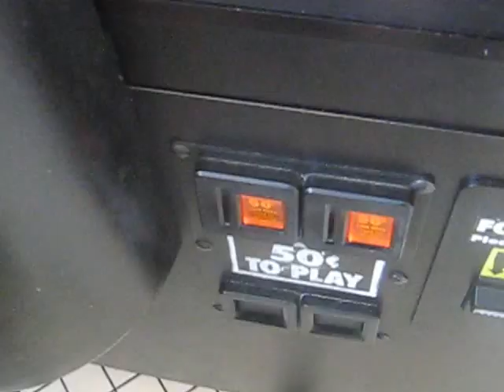CRAZY CLAW MACHINE@STEAK N SHAKE CLAW LOOKIN WEAK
today  i head over to my local steak n shake to face the CRAZY CLAW MACHINE HERE THE CLAW IS still weak but i manage enjoy